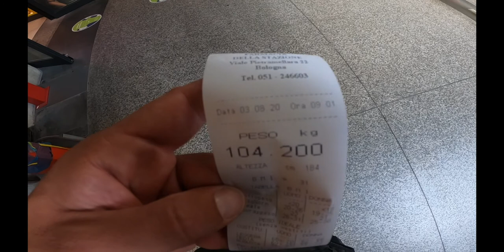Alta Via 2 Valle D'Aosta - Giorno 1 - MyRoad2GOAL.com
Non sono riuscito a mettere online i VLOG delle giornate durante il viaggio sull'Alta Via n°2, un po' per la mancanza di campo ed un po' per la mancanza di voglia di montare ed editare i video dopo ore ed ore di valichi alpini.
Quindi...
Pubblicherò in questi giorni i video delle bellissime giornate passate in mezzo alla natura, quasi senza censura 😃
In questo video trovate la partenza, dalla stazione di Bologna al primo bivacco.
Buona visione!

+++ Alta Via n°2 Valle d’Aosta +++

Abbiamo percorso  190Km +11676m in 5 giorni pieni ed una mezza giornata tra lunedì sera e domenica mattina, trasportando circa 20kg di materiale tra zaino e marsupio (arrivati anche a 25kg con le scorte di cibo) per 52h 21m su sentieri, massi di roccia, prati, immersi nella natura selvaggia.
Abbiamo dormito in tenda a -2°C sotto la neve fino a marciare con 30°C a Cogne e 35°C a Donnas.
Abbiamo conquistato 9 Colli, tutti molto impegnativi, fino a superare i 3000m del Col du Lauson
Abbiamo incontrato centinaia di marmotte, decine di camosci, due stambecchi, pecore, capre, mucche, rapaci, gracchi, e ignoti animali notturni dai versi più curiosi.
Abbiamo incontrato tantissimi umani, umani per davvero! Persone che condividevano le nostre fatiche con cui scambiare due chiacchere lungo i sentieri ed in cima ai colli.

Colli
Col d’Arp 2571slm
Colle Passo Alto 2860slm
Col de la Crosatie 2826slm
Col Fenètre 2840slm
Col Entrelor 3002slm
Col du Lauson 3299slm
Col Fenètre du Champorcher 2826slm
Colle della Fricolla 2540slm
Colle Pousseuil 2110slm

Road-Map
190Km +11676m

Partenza da Courmayaur la sera di lunedì
8km +1049m

Primo giorno
Distanza percorsa 33,11km +2037m
Colli superati:
- Col d’Arp 2571slm
- Passo Alto 2860slm

Secondo giorno
Distanza percorsa: 35,38km +2125m
Colli superati:
- Col Fenètre 2840slm

Terzo giorno
Distanza percorsa: 35,46km +2.803m
Colli superati:
- Col Entrelor 3002slm

Quarto giorno
Distanza percorsa: 39,03km +1391m
Colli superati:
- Fenètre du Champorcher 2826slm

Quinto giorno
Distanza percorsa: 29,46km +2.227m
Colli superati:
- Colle Pousseuil 2110slm

Arrivo a Donnas a 397m slm dopo 9,46km percorsi.

+++ Cosa mi sono portato per affrontare l'Alta Via 2 in Valle D'Aosta? +++

Qui sotto riporto la lista di tutto quello che avevo con me
Abbigliamento giorno
2 paia di calzoncini da running con mutanda incorporata
2 magliette da running tecniche
2 paia di calze da running
1 maglia leggera a manica lunga da running
1 paio di manicotti
1 gilet antivento
1 guscio in Gore-Tex Montura Magic Jacket 2.0
1 pantalone lungo antipioggia Salomon Bonatti
1 paio di moffole antipioggia (decathlon)
1 paio di guanti Black Diamond Mont Blanc
2 buff
1 Cappello
1 Paio di scarpe Altra Running TIMP 2
Abbigliamento notte
1 maglietta di cotone
1 pantaloncino pigiama
1 maglia termica leggera CompresSport
1 felpa Karpos Nuvolau
3 mutande
Attrezzarura
Sacco a pelo Ferrino Yukon Pro 0°
Materassino Sea2Summit termoisolante
Tenda Naturehike Cloud-up Ultralight 1
Zaino Osprey Exos 48
Marsupio North Face
Sacchetti impermeabili per vestiti e self-care
Bastoni Leki Micro Trail Pro (impugnatura lunga)
Coltello Opinel Carbon 8
Occhiali da sole
Potabilizzatore acqua
Ramponcini Nortec
Fornellino compatto
Gas Primus
Pentola 1,4L decathlon
Ciotole, posata, bicchiere, tazza
Pannello solare 28w
Powerbank 20000mA
2x Powerbank 5000mA
Torcia frontale Petzl Reactik
3 batterie x frontale
GoPro Hero 8 Black
3 batterie GoPro Hero 8
IPhone XS Max
Cavetti vari x ricariche
Self-Care
Kit pronto soccorso
- cerotti
- nastro fasciature
- telo termico
- forbici
- disinfettante
Sapone 100% naturale
Crema Fissan
Asciugamano microfibra
Dentifricio/spazzolino/occhiali/lenti a contatto di riserva/Liquido lenti
Ciabatte infradito
Mascherina
Provviste
Sacchetti apri-chiudi CUKI
Acqua (normali bottiglie di plastica) 2L
Barrette cereali
Cioccolato
Frutta secca
Legumi in scatola
Pasti pronti in busta
E tanta altra roba comprata sul posto

Manuel Cavalieri
MyRoad2UTMB
Preparatore Atletico e Sportivo
Personal Trainer
Istruttore Functional Training